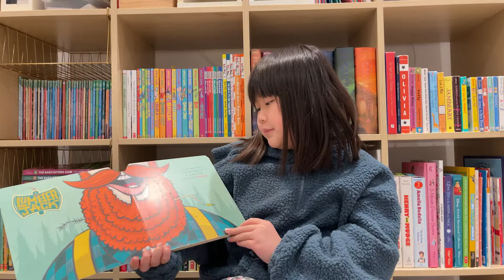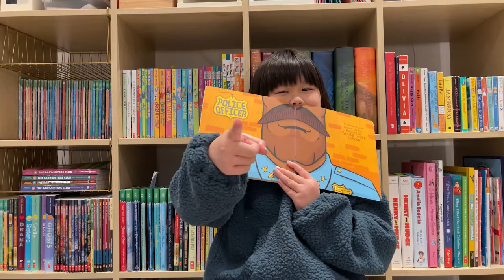📙 Book-O-Beards 🧔🏻 - Read Aloud by 8 Year Old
Join me on this fun short wearable book and pretend like we have beards!